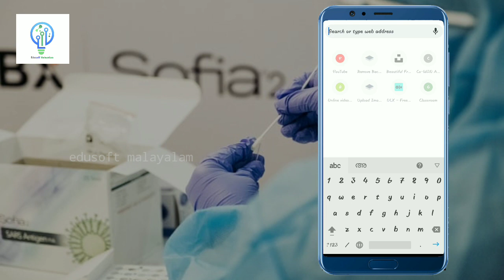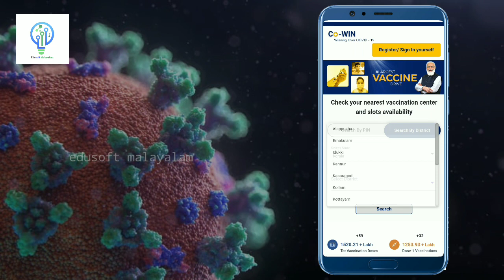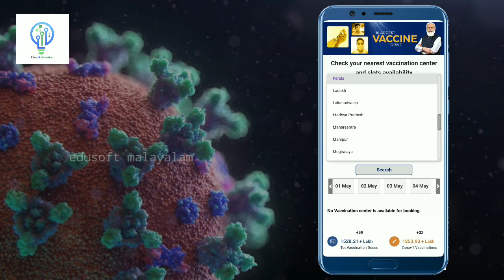പോർട്ടലിൽ ലോഗിൻ ചെയ്യാതെ വാക്സിൻ സെന്ററുകൾ അറിയാം || Cowin App Update